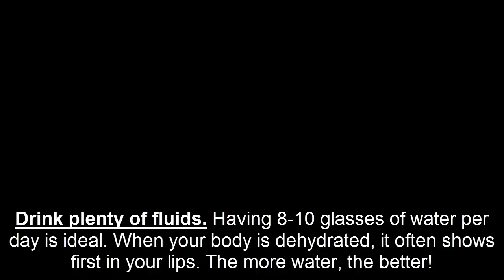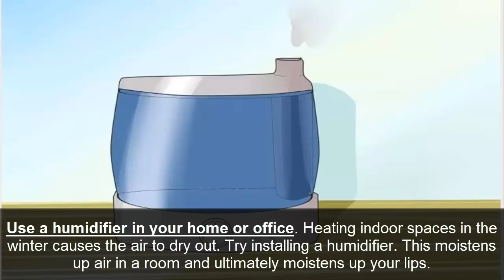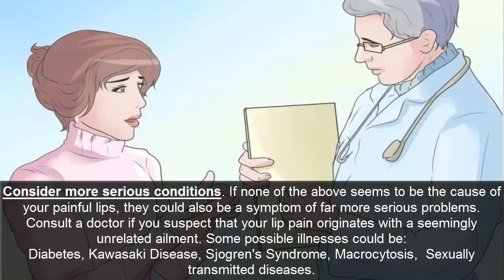How to Get Rid of Painful Cracked Lips!Health tips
The winter season spells doom for your skin, with chapped lips a really common problem.